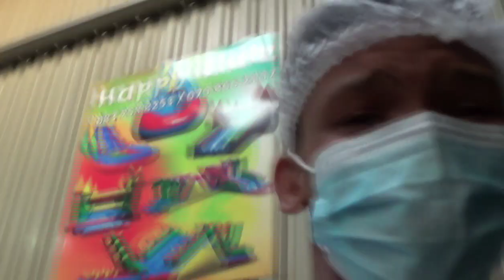GO KART RACING VLOG